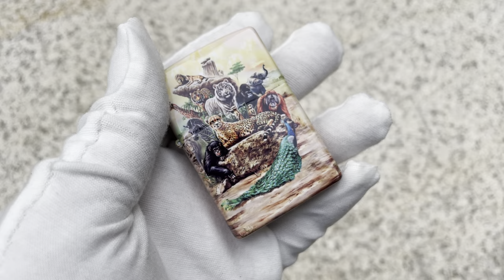Zippo 540 Color Porcelain Painting Animal World Lighter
NAME: Zippo 540 Color Porcelain Painting Animal World Lighter

NEW, NEVER USED

FINISH: Color Image Wrap, China painting, Image is a Continuous Wrap on 5 Sides of the Lighter

The item pictures to show you what you are receiving.

Comes original zippo box